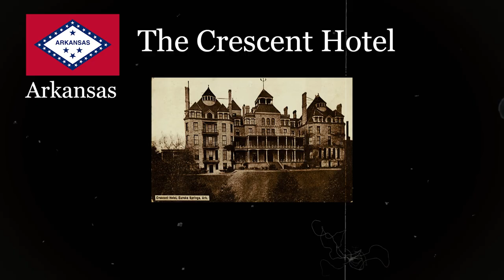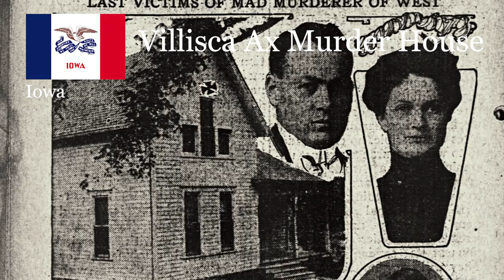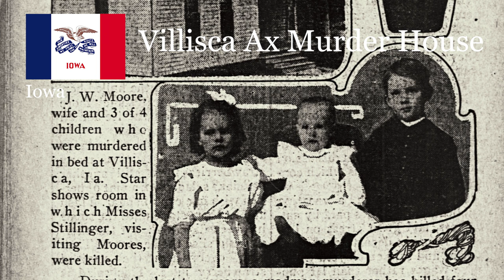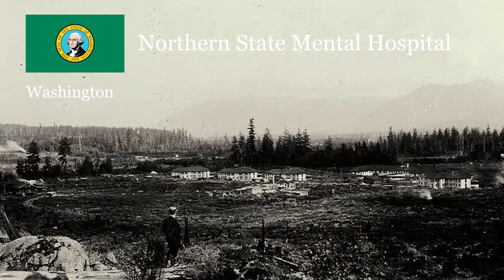50 Haunted Locations By State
Alleged ghost sightings and paranormal experiences are a commonplace occurrence across the heartland of the United States. Americans love to go out searching for the undead until the wee hours of the morning. However, these stories of unmoored spirits aren’t just old wives’ tales and urban legends. They’re far more common than you’d think. Almost every state has a horrifying story that its inhabitants are certain is true.